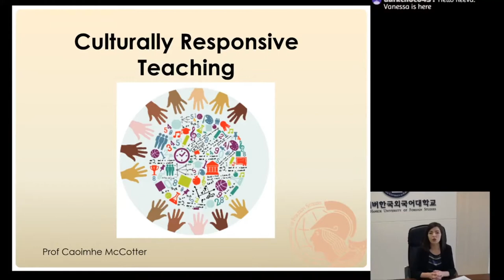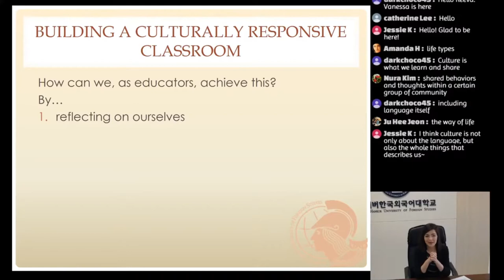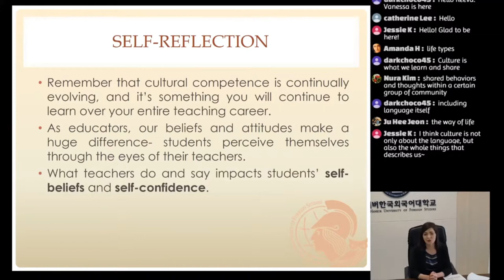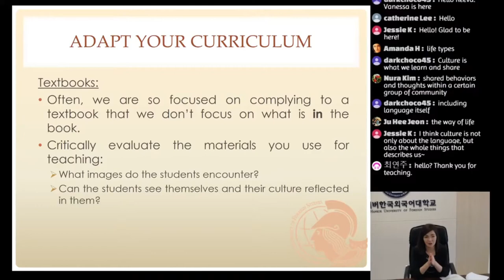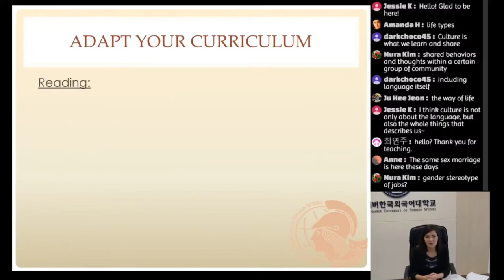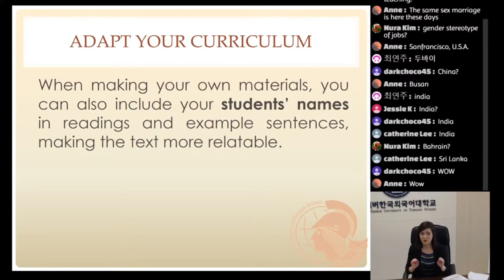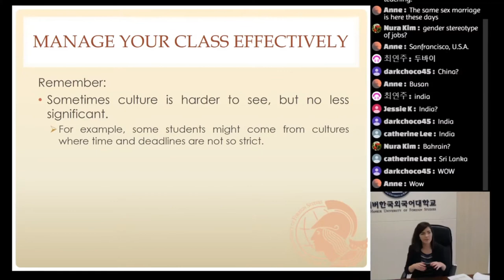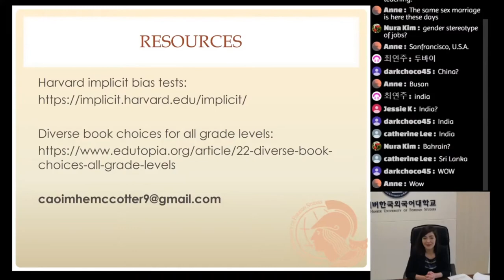[사이버한국외국어대학교]_Culturally Responsive Teaching: Strategies for Educators_사이버한국외국어대학교 TESOL대학원 온라인 특강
20201121_Caoimhe 교수님_Culturally Responsive Teaching: Strategies for Educators_사이버한국외국어대학교 TESOL대학원 온라인 특강 영상입니다.
안녕하세요!